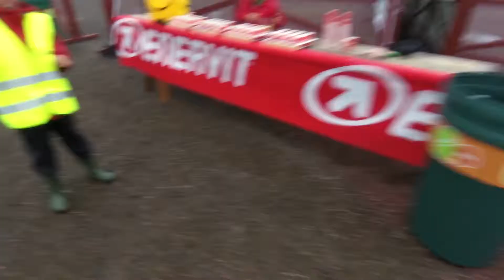UV2014 video PN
UltraVasan 90 km, short video